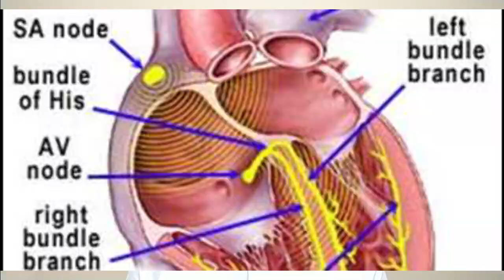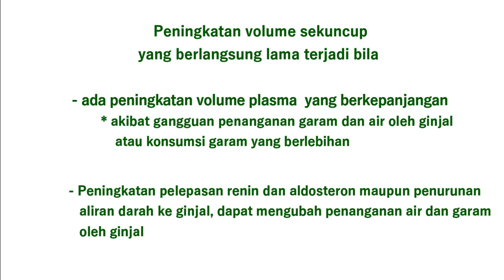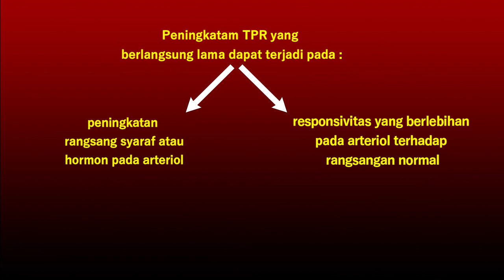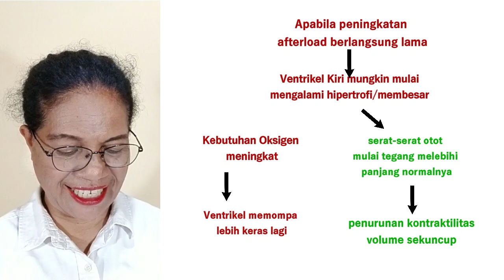Etiologi atau penyebab Hipertensi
Video ini menjelaskan tentang mekanisme dalam tubuh yang menyebabkan terjadinya peningkatan tekanan darah atau hipertensi